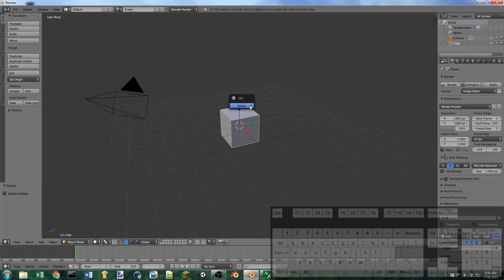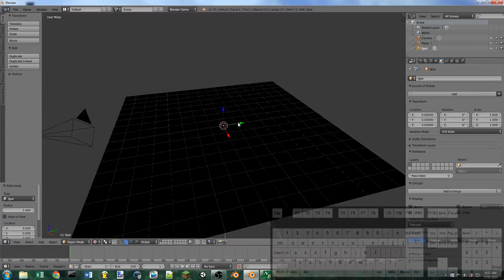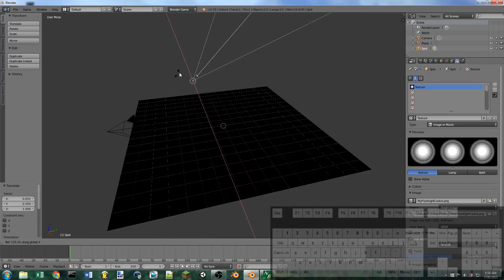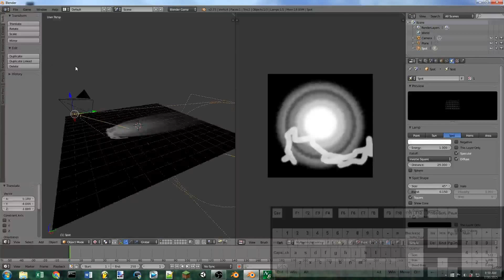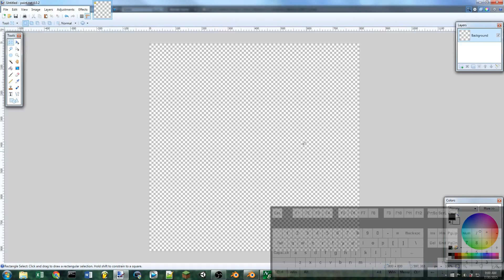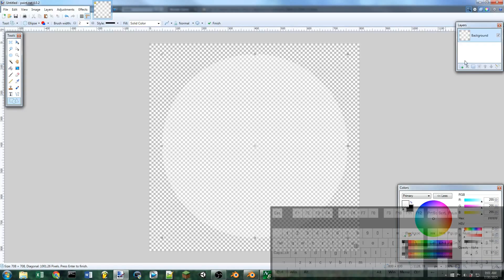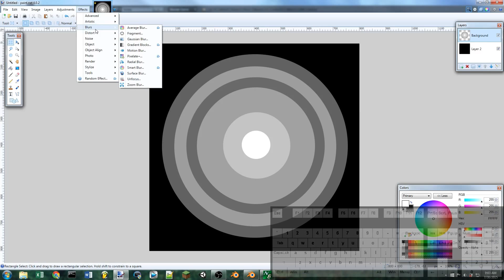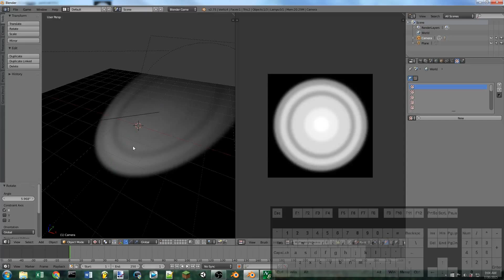BGE Tutorial: How to make a flashlight texture (cookie)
Today I will show you how you can make a flashlight that has a texture to it (also called a cookie).